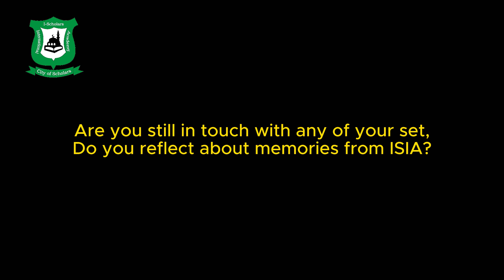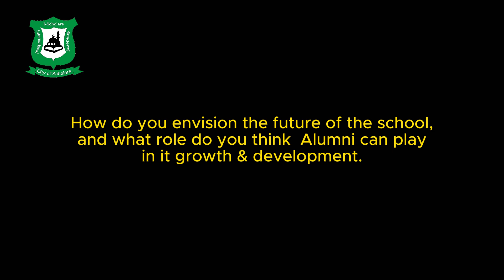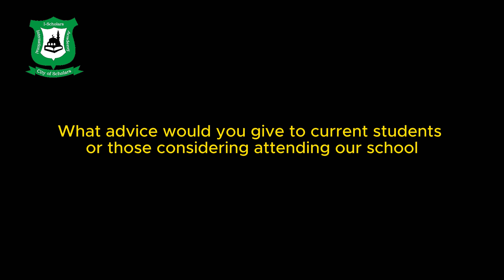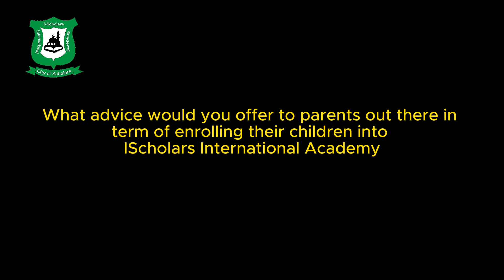Alumni Interview session, IScholars International Academy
Join us for an exclusive interview session with the Alumni of IScholars International Academy, Abuja! In this special video, our esteemed alumni share their favorite memories and experiences from their time at IScholars. Discover how the Academy has shaped their careers and influenced their future aspirations. From cherished moments in the classroom to lifelong friendships and valuable lessons learned, this interview provides a deep dive into the impact IScholars has had on their personal and professional journeys.

Whether you're a current student, prospective parent, or just curious about how a solid educational foundation can shape future success, this video is a must-watch. Get inspired by their stories and learn how IScholars continues to pave the way for excellence.